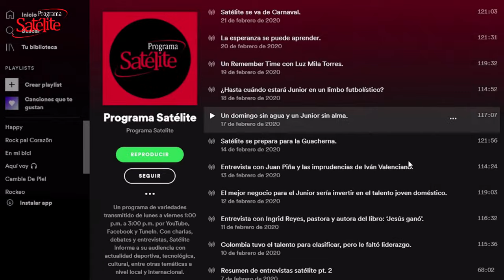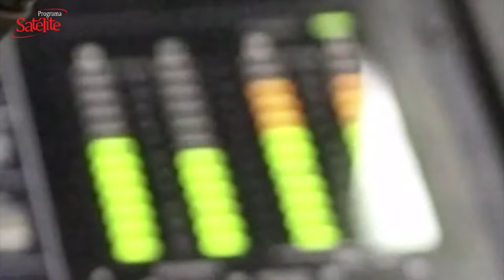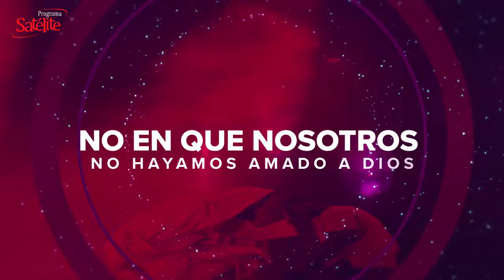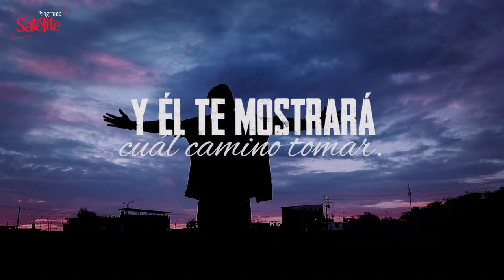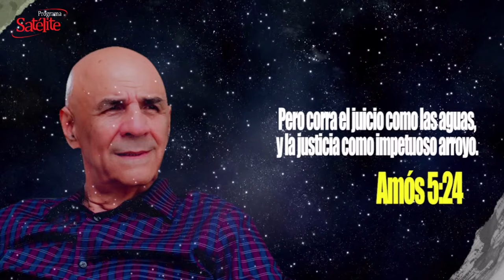¿QUÉ TANTO TUVO QUE VER JOHN CHAR EN LA DÉCIMA ESTRELLA DE JUNIOR?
Junior logró conquistar su décima estrella y despedir el año 2023 con una copa de campeón. Para muchos seguidores del club RojiBlanco, la clave del éxito juniorista no solo fue por el esfuerzo de su técnico y jugadores, sino de todo el trabajo que realizó John Char en el área administrativa del equipo, desde su llegada contó con el apoyo de su abuelo y  máximo acciona Fuad Char, quien ha dejado en manos de este joven el futuro del actual campeón del fútbol colombiano.

Fundador: Abel González Chávez
Productor Ejecutivo: Cyril Gaydos
Directora: Karina González
Director de Contenido digital: Mateo Gaydos

Productor Audiovisual: Benjy Bula
Coordinador de piso/Sonido: Raymond Hernández
Visual / Streaming: Jesús Camargo (Tox Camargo)